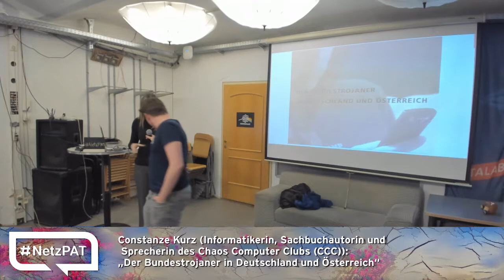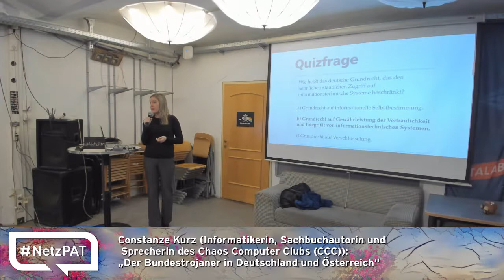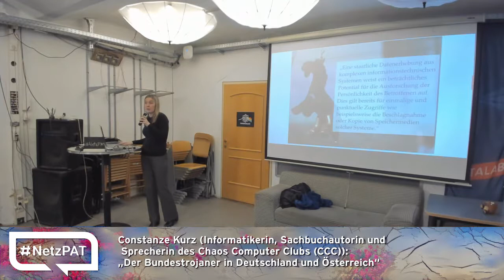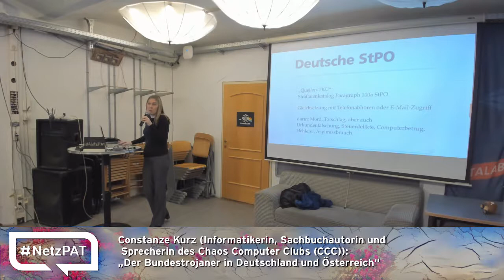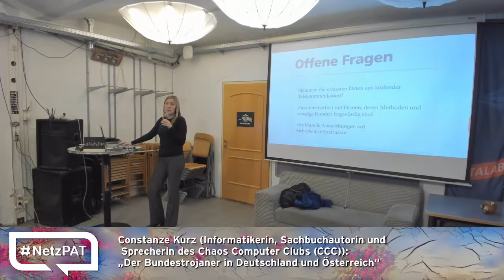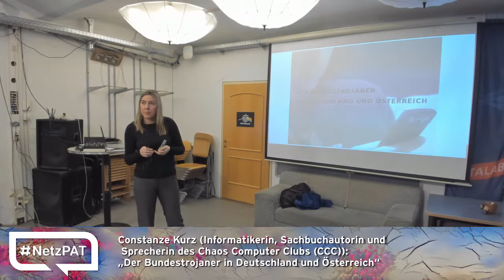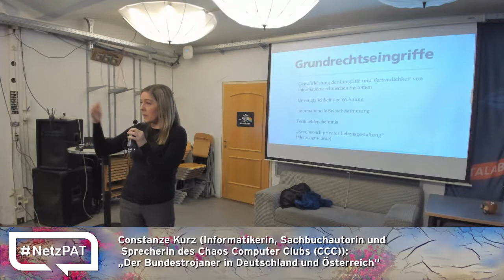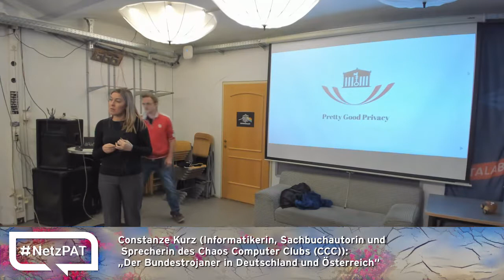NetzPAT 25 - 06 - Konstanze Kurz Bundestrojaner in DE und Ö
Constanze Kurz (Informatikerin, Sachbuchautorin + Sprecherin des Chaos Computer Clubs (CCC)):
„Der Bundestrojaner in Deutschland und Österreich“

CC-BY NetzPAT